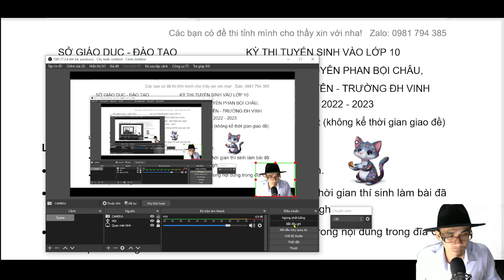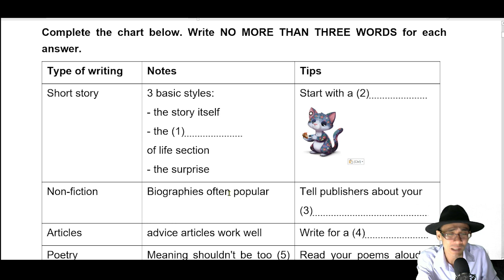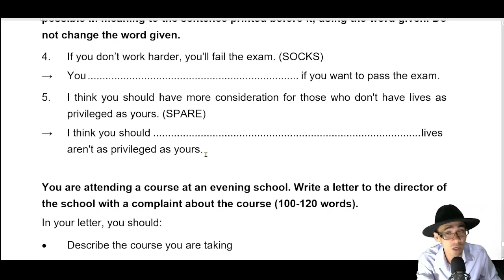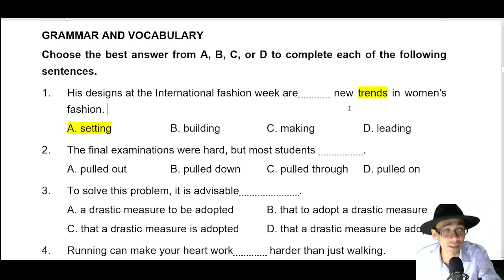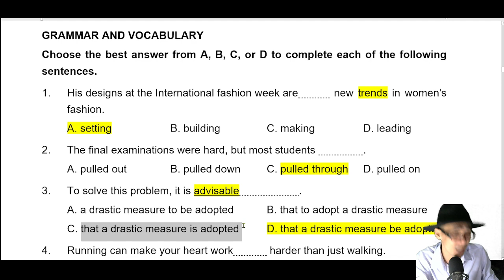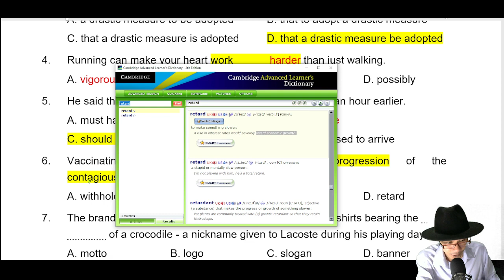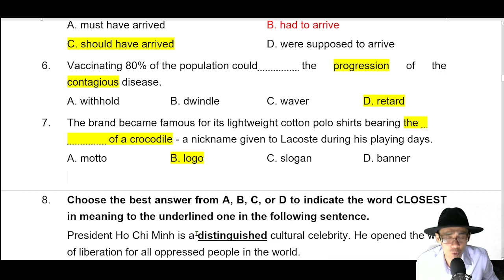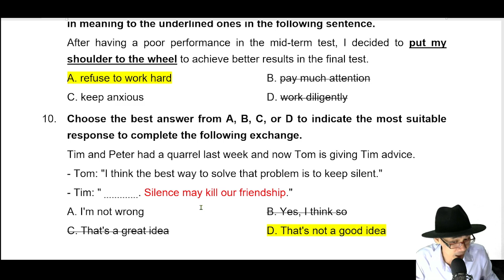Giải Đề Thi Chuyên Anh Phan Bội Châu Nghệ An 2022-2023 - Video 1/8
Chuyên Anh Phan Bội Châu Nghệ An 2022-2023

1/ Lớp học sinh giỏi A1
2/ Lớp HSG A2
3/ Lớp HSG, định hướng thi chuyên mức độ B1
4/ Lớp học sinh giỏi thi chuyên mức độ đề B2-
5/ Lớp HSG B2, thi chuyên đề mức độ đề thi B2
6/ Lớp luyện thi Chuyên & HSG đề chính thức Hà Nội _Lớp C1_HN
7/ Lớp luyện thi Chuyên & HSG đề chính thức HCM _ Lớp C1_HCM
8/ Lớp Học sinh giỏi cấp 3 Lớp 10, 11, 12_ Lớp Olympic 30/4

II/ Để tải tài liệu các bạn search google "Học với Otto Channel", sao đó các bạn vào trang bìa của page , link tải là các comment của trang bìa của page nhé!

III/ Để hỏi bài hoặc hỏi các vấn đề liên quan cách học bạn google tìm nhóm "Hỗ Trợ Tự luyện thi Chuyên Anh & HSG với Otto Channel" để đăng bài nhé! nhiều anh chị rất giỏi trong đó sẽ giúp bạn nhé!